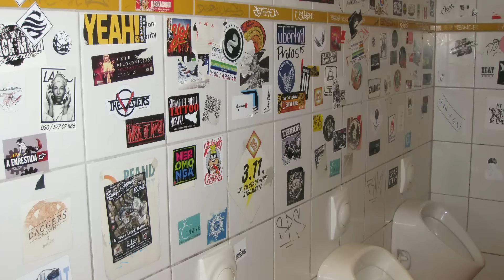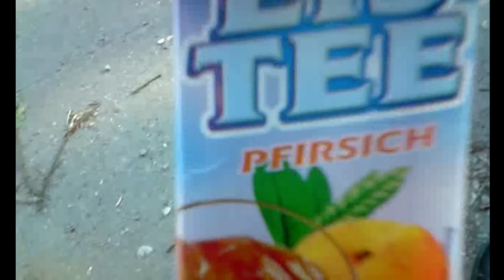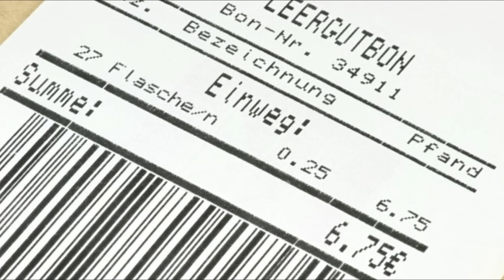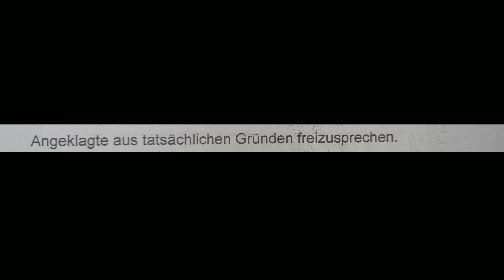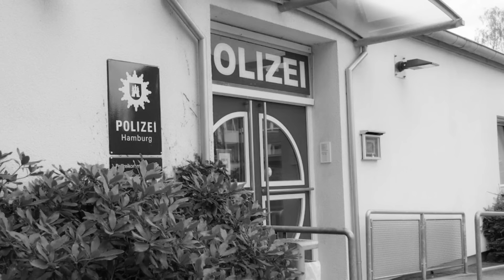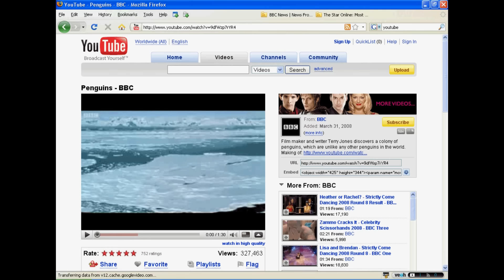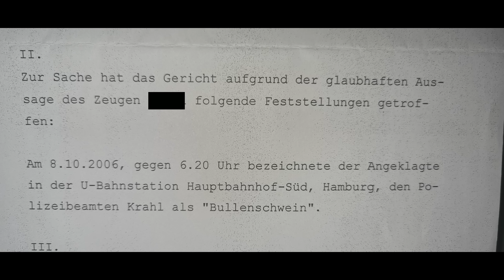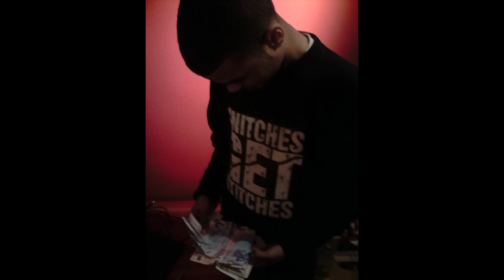Die Gatty Story - Eine wahre Geschichte (Part 2)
geschnitten, geschrieben & gesprochen von:
Ben Bugatty

Beat by  Dominar Beats, Depo On Da Beat, Tropico, Flame Beats, Jokxh & Dapanda

Ich verwende dieses Mikrofon:
Videoschnitt:
Computer zum Videos schneiden: